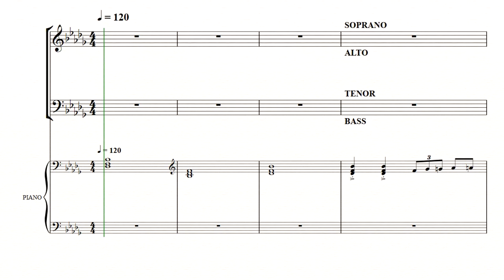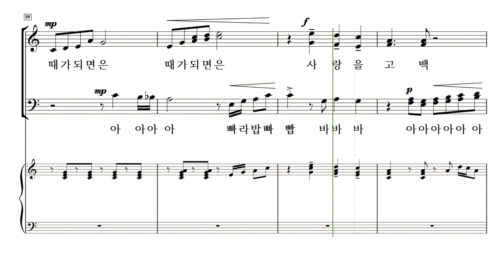[중앙아트] 혼성합창곡집 '미스&미스터트롯 혼성합창곡 2' 04.또 만났네요 - 알토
✔ 제2의 트롯 전성시대!

날로 뜨거워지는 대한민국의 트로트 열풍에 합창을 더하다.

모든 사물에는 적절한 유행의 시기가 있습니다.
최첨단 시기를 살아가는 21세기, 가끔 우리는 지나간 복고, 레트로가 선풍적 인기를 끄는 현상을 만날 때가 있습니다.
2020년은 바햐흐로 ‘트롯’의 유행의 시기입니다.
미스&미스터 트롯 프로그램에서 선풍적 인기를 얻은 곡을 편곡한 『미스&미스터 트롯』 합창곡집을 선보입니다.
『미스&미스터 트롯』 합창곡집을 통해 일상의 지친 삶 속에서 우리의 맛 전통가요를 통해 위로와 힘을 얻는 시간을 가지길 바랍니다.

혼성 및 여성합창으로 되어 있어 편리하게 트롯STAGE를 꾸미실 수 있습니다.

구매링크 ☛
joongangart.co.kr